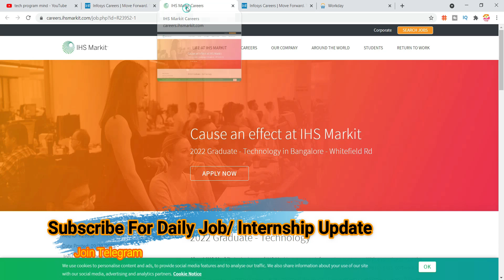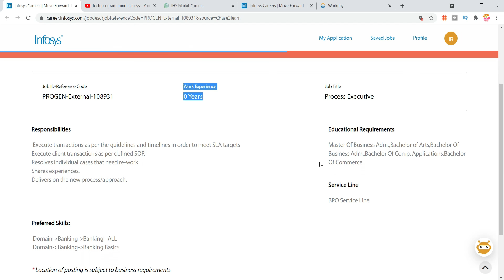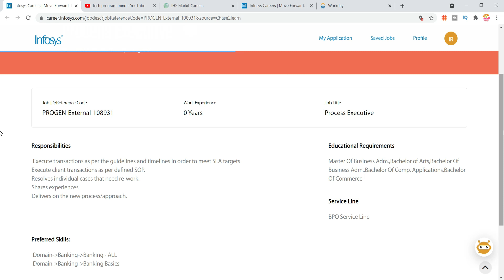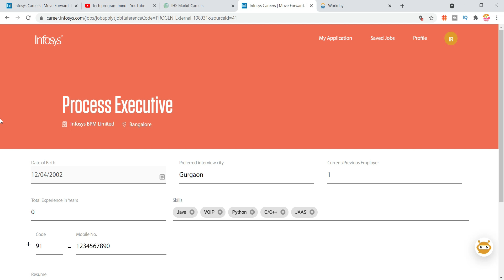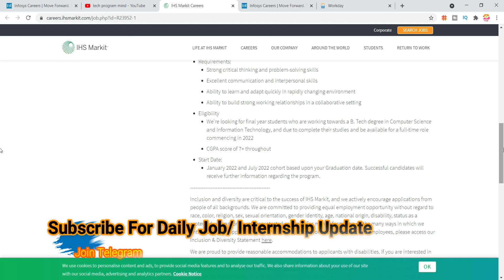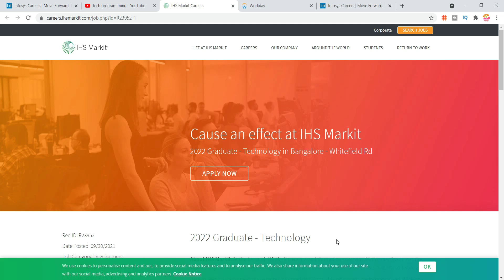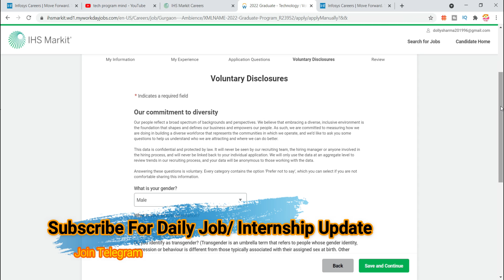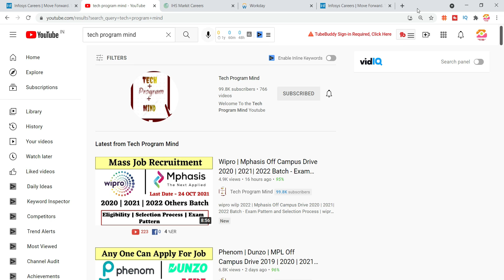Infosys | IHS Markit Off Campus Drive 2022 | 2021 | 2020 | 2019 - Recruitment 2021 | infosys job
Topic Coverd:
infosys process executive recruitment
infosys process executive selection process
ihs markit recruitment 2022
ihs markit selection process
jobs
infosys internship
recruitment 2021
job for 2022 batch
infosys job